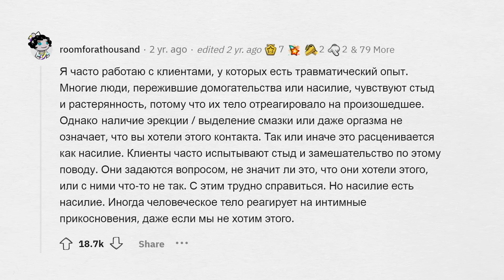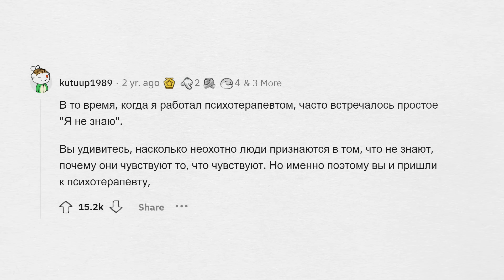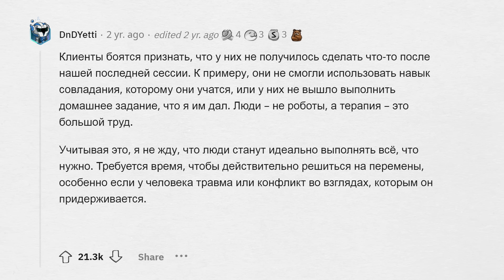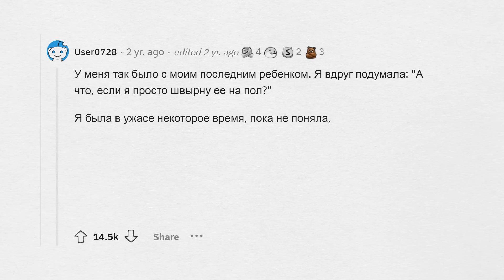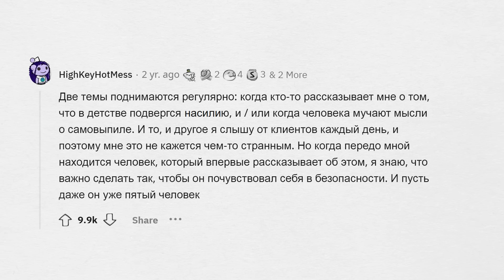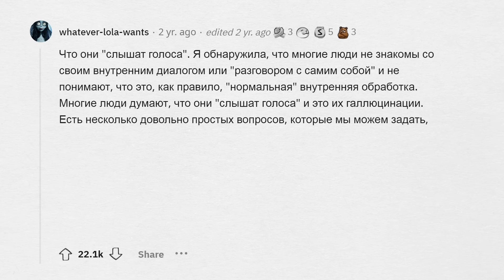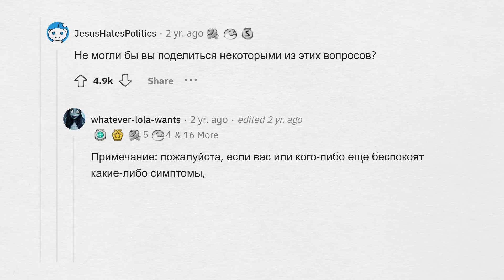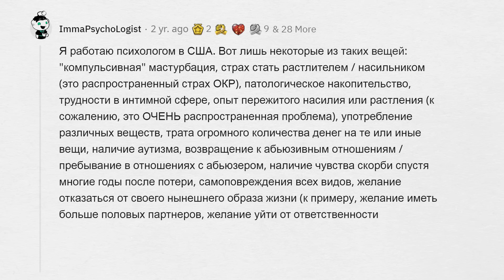В чем ЛЮДИ БОЯТСЯ ПРИЗНАТЬСЯ психологам?